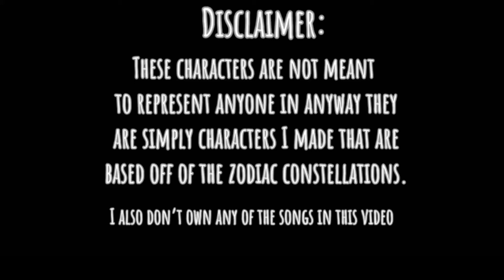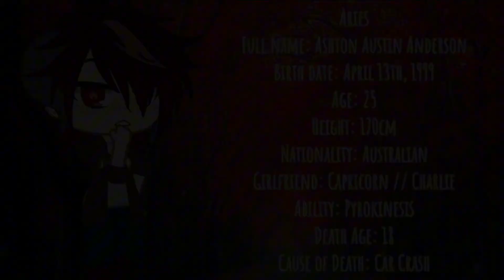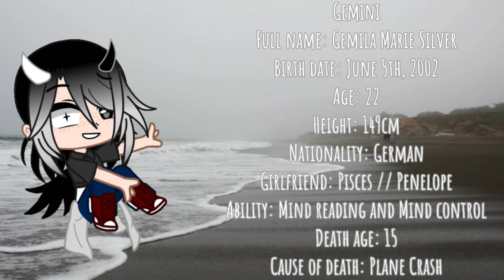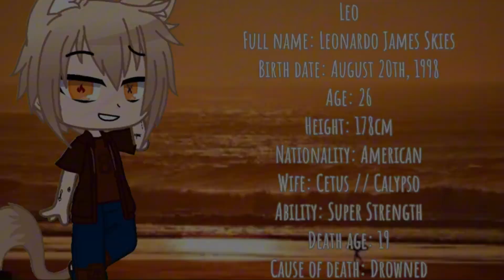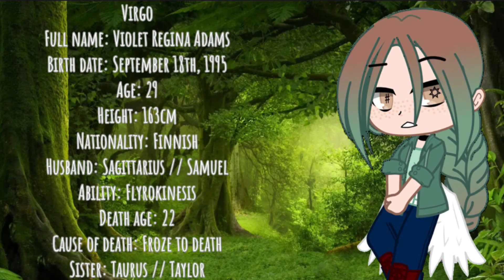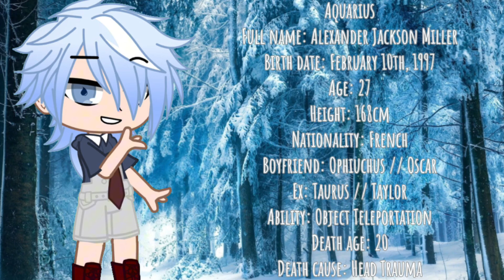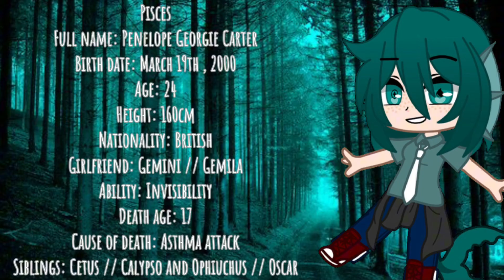|| Zodiac Voice Claims || + Cetus and Ophiuchus ||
This is my first video, I hope you guys like it.
The songs:

Aries
Nothings holding me back by Shawn Mendes

Taurus
Kings and Queens by Ava Max

Gemini
Walks could talk by Hasley

Cancer
Pure imagination (Girl Version) cover done by Kathleen

Leo
Watermelon Sugar by Harry Styles

Virgo
Love again by Dua Lipa

Libra
I knew you were trouble by Taylor Swift

Scorpio
Dear God by Confetti

Sagittarius
I ain’t worried by OneRepublic (Got copyrighted sorry guys)

Capricorn
Bubblegum B*tch by Marina and the diamonds (Now just Marina)

Aquarius
Crazy=Genius by Panic! At the disco

Pisces
California Girls by Katy Perry

Cetus
Solider, Poet, King by The Oh Hellos